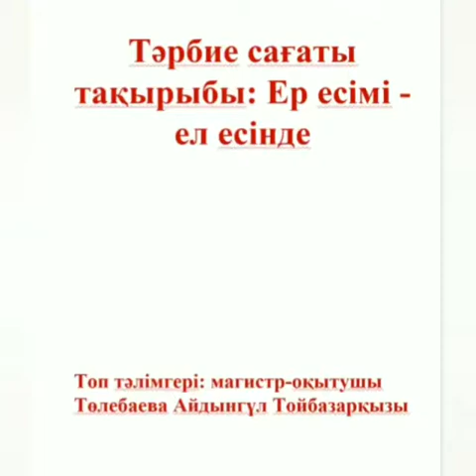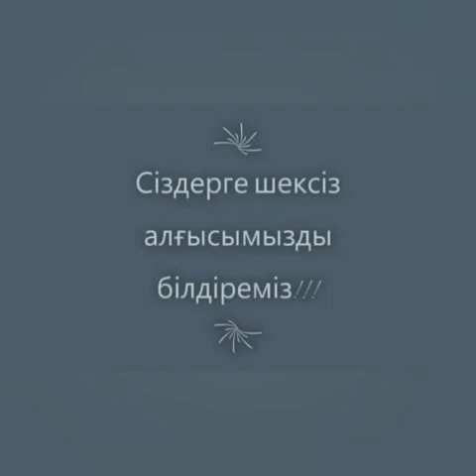"ЕР ЕСІМІ-ЕЛ ЕСІНДЕ" АТТЫ ОНЛАЙН ТӘРБИЕ САҒАТЫ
Гуманитарлық-педагогикалық институты Қазақ тілі мен әдебиеті және журналистика кафедрасының Кял-19-1у оқу тобы студенттері топ тәлімгері магистр-оқытушы Төлебаева Айдынгүл Тойбазарқызының жетекшілігімен  9-мамыр Жеңіс күніне орай «Ер есімі – ел есінде» атты онлайн тәрбие сағатын өткізді.

Тәрбие сағатының мақсаты:  «Отан үшін отқа түс, күймейсің» - деген ұранмен шайқасқан, бүгінгі күні санаулы қалған ардагерлеріміздің ерліктеріне бас иіп, құрмет көрсету бүгінгі ұрпақтың өтелмес борышы екенін насихаттау. Шара барысында Н.Елдес, Н.Бахарадин, Т.Сейдалы майдангерлер ерліктерін атап өтсе, Б.Назар Жеңіс күніне арналған өлеңін оқыды.